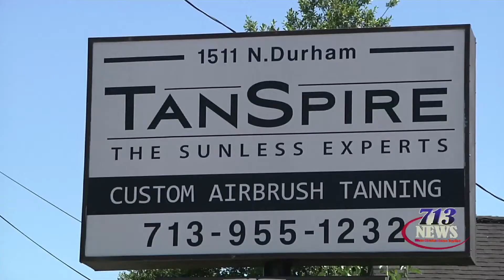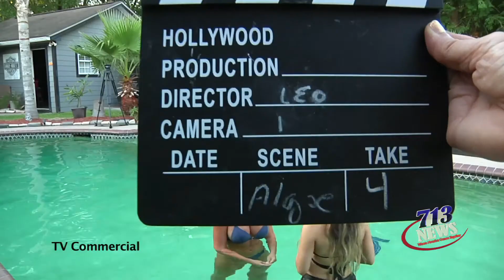Calendar Beauties Glow from Tan Spire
The Beauties Calendar models get their glow on at Tan Spire, the Hollywood spray tan specialists in  Houston. The Beauties enjoy the custom airbrush tan for commercial and calendar shoots! To get that star tanning glow go to tanspire.com